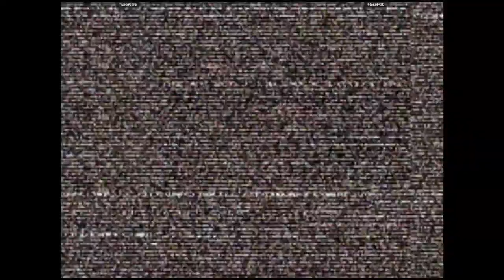CVS2 - TuboWare VS FlexoFGC | 🇺🇸🇺🇸 Fightcade2